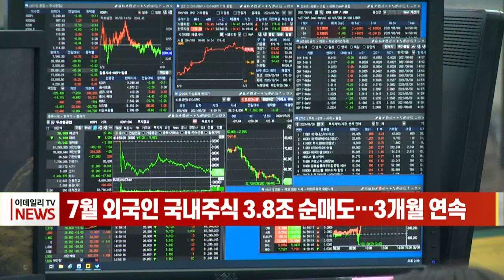[이데일리N] 7월 외국인 국내 주식 3.8조 순매도… 3개월 연속 (20210813)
지난달 외국인 투자자들이 국내 증시에서 3조7천억원 넘게 팔아치우며 석 달째 순매도를 이어간 것으로 나타났습니다.
오늘 금융감독원이 발표한 '7월 외국인 증권 투자 동향'에 따르면 지난달 외국인은 상장주식 3조7천780억원을 순매도했습니다.
유가증권시장에서는 4조1천500억원을 순매도했고, 코스닥 시장에서는 3천720억원을 순매수했습니다.
지역별로는 중동이 5천억원을 순매수했고, 유럽과 아시아, 미주는 각각 3조원, 4천억원, 1천억원을 순매도했습니다.
지난달 말 기준 외국인이 보유한 상장주식은 전달보다 31조가량 줄어든 811조원으로 전체 시가총액의 29.4%를 차지했습니다.
보유 규모는 미국이 332조8천억원으로 가장 많았고, 유럽, 아시아, 중동이 그 뒤를 이었습니다.